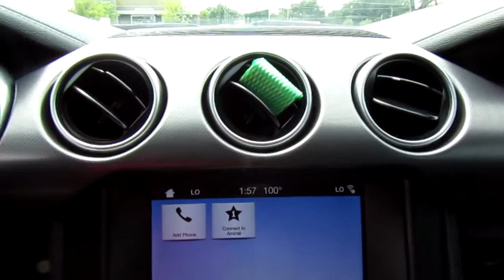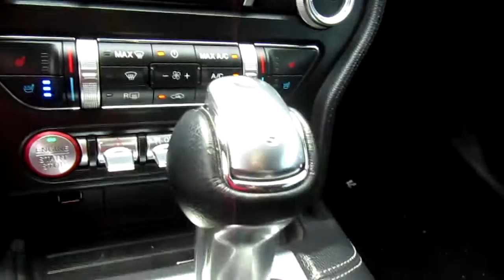2019 Ford Mustang GT Premium Convertible